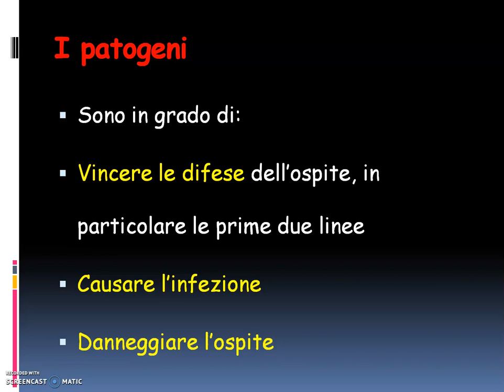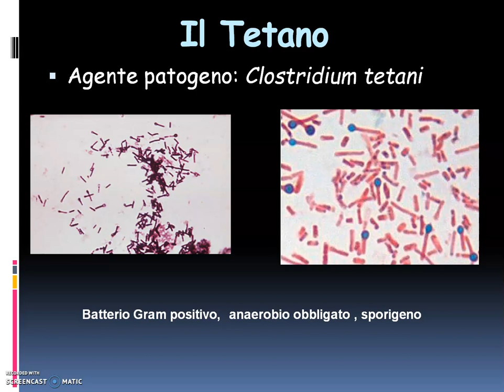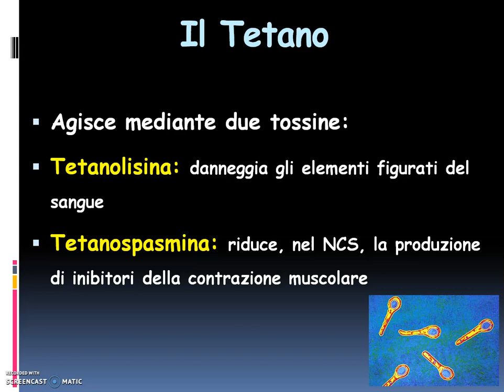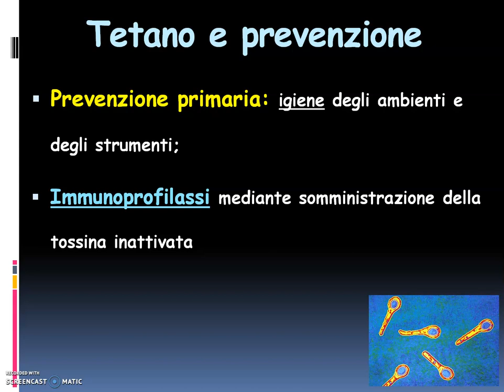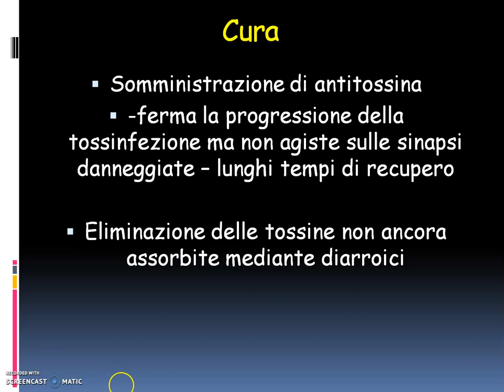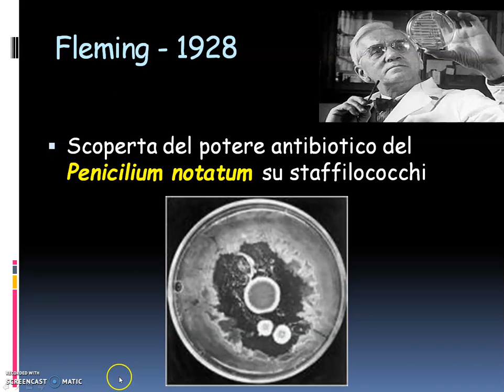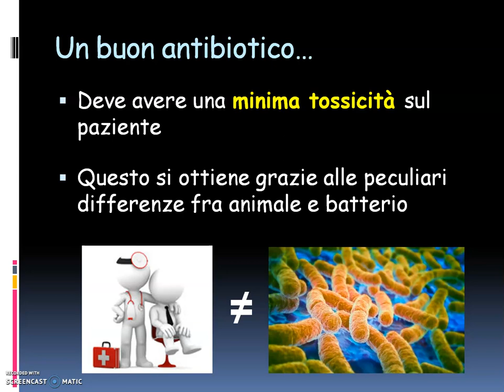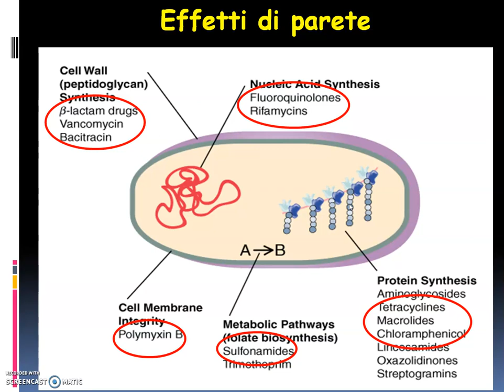Infettive 2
Lezione 4 biotec sanitario. Malattie infettive 2, prevenzione e cura